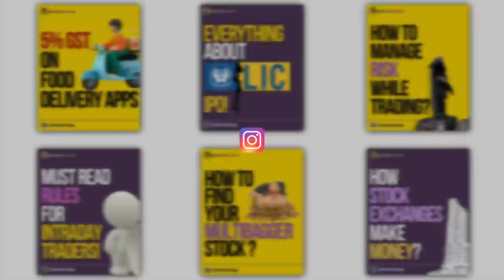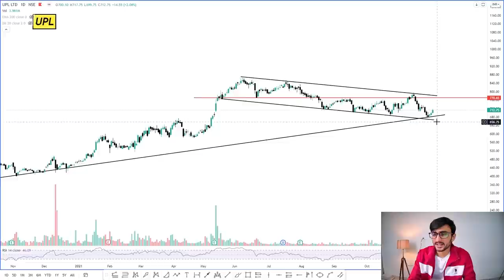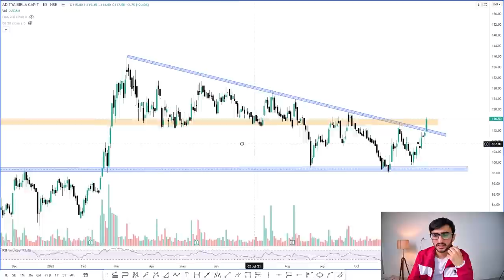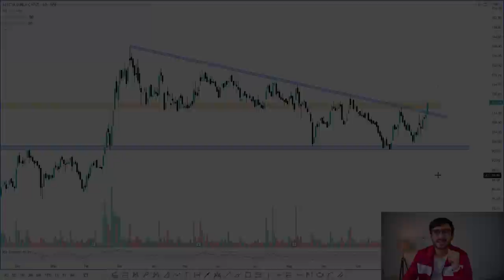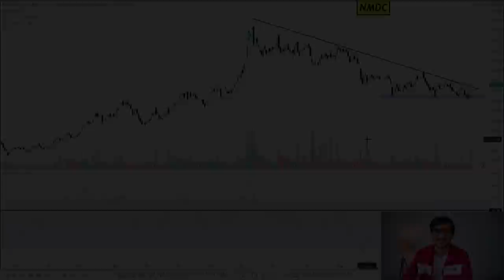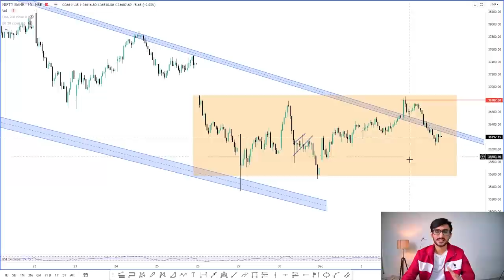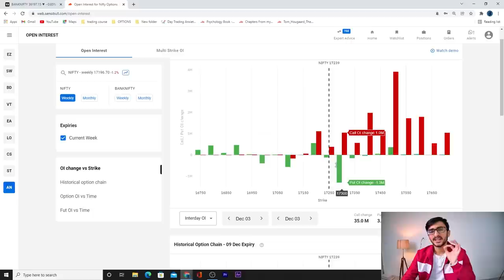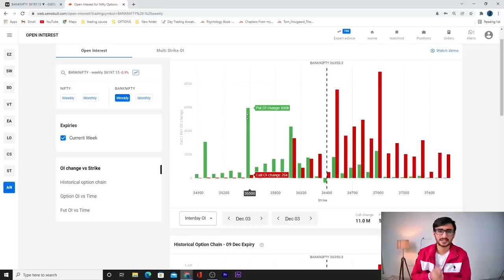Daily Intraday Calls For Tomorrow | 3 Jackpot Intraday Trading Tips | 06th December 21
Other Information !!

1. NMDC

2. UPL

3. ABCAPITAL

Ab capital stock analysis, nmdc stock analysis, upl Crypto analysis